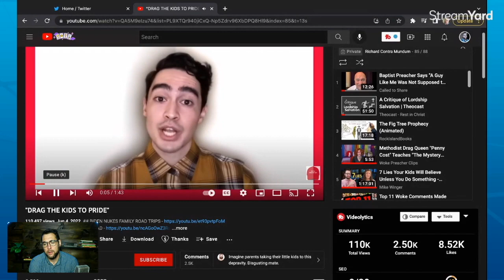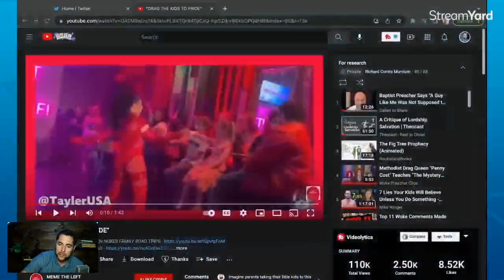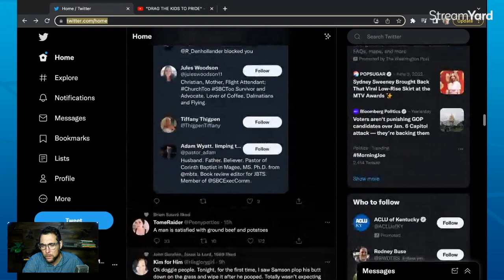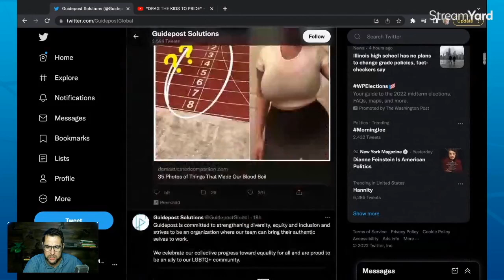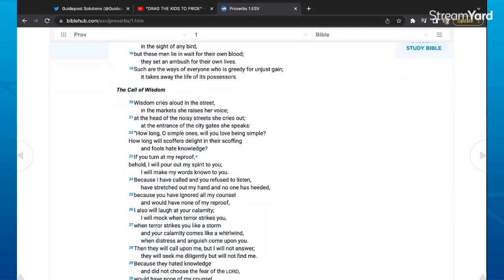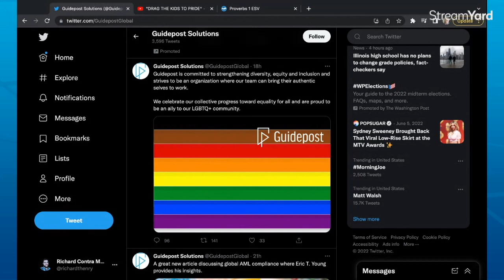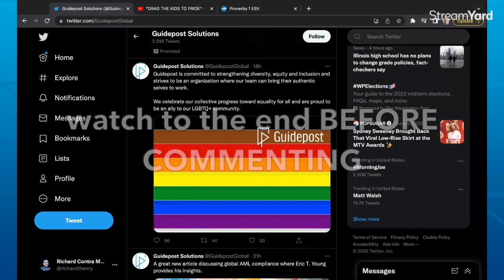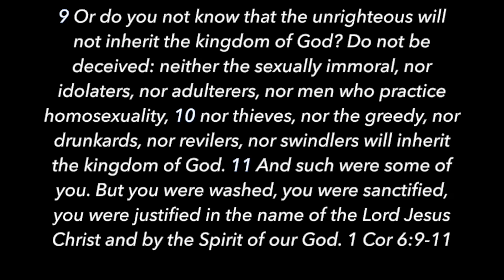Guidepost Solutions is corrupt, now what? - Contra Thoughts Ep. 96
The SBC has a sex abuse scandal on it's hands. There have been many reports over the decades that have gone unchecked and still worse, unanswered by the top elites of the platform. Things must change. The direction must change.

At SBC 2021 in Nashville Messengers approved a 3rd party group to investigate. That 3rd party group is Guidepost Solutions. Everything seemed fine. But is it? Is it fine to have a pedo-file babysit your children? Or an alcoholic be left alone with a case of beer? Yet the LGBT celebrating Guidepost solutions is just that. The SBC elites thought it wise to have a godless organization who supports LGBT behavior investigate claims of sexual abuse.

Let the reader understand, the one who has ears to hear. The people who support sexual perversion are tasked to investigate the sexual perversion of another.

0:00 Welcome
1:34 we Need an external report on SBC Sex abuse
2:49 The abuse is wicked, God says so
3:10 Depp and Heard Trial example
3:50 2nd Wave feminism has fully soaked the church
4:20 Guidepost is NOT reputable, they are void of truth
5:20 LGBT is never satisfied, and it’s sad, but there is hope
6:48 They are indoctrinating our children
7:22 It’s loving to tell the person who has cancer they have cancer
8:53 LGBT will convert your children
9:38 their worldview sucks and will end in destruction
10:10 1 Corinthians 6 - there is hope
10:37 Drag queen story hour
11:23 Guidepost solutions, cant be the same people can it?
13:40 How long will the SBC be simple minded
14:12 They will convert our children
15:11 The elephant in the room
16:03 The gay agenda is unchecked
16:24 The literal trojan horse
17:12 What’s the big deal? This is just like Disney and Target,
17:40 The old house is burned down, not coming back
18:30 Would you have a pedo-file babysit your kids?
19:22 Harvey Weinstein, Corey Feldmen, Michael Jackson
20:08 This is  why we have to have a parallel economy
20:23 zero credibility Guidepost has
21:12 Do not be an idiot and repent
21:30 I regret saying Greear and Russ Moore was painted well and did the right thing
22:10 The myth of neutrality
23:00 I did not vote for this
23:45 EQUITY is a lie
24:16 This is my opinion
24:29 Is Johnny Hunt really corrupt and a liar? Sex abuser?
24:47 shame of the SBC elites and leaders who approved this
25:34 I am not saying the EC should have done the investigation themselves

Take care!

If you vote for Bart Barber you are going to get nothing more than the same old wishy washy mushy middle nonsense.

Tom Ascol
Sbc president
change the direction
the sbc is corrupt and cannot even make the right decision to do it correctly